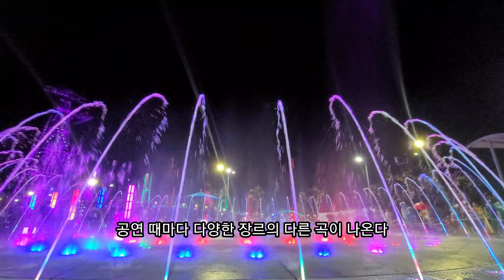사천 삼천포대교 공원 분수쇼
여행을 다니다 보면 우연히 걸려드는 즐거움이 있다. 삼천포대교 공원 분수쇼가 그랬다. 저녁을 먹고 창선삼천포 대교의 야경을 보다가 음악과 물소리에 이끌려 분수쇼를 구경했다. 음악에 맞춰 칼라 물줄기가 흐느적거리며 춤을 추었다. 저녁 7시, 8시, 9시(공휴일에 추가)에 30분간 진행되는 음악 분수쇼는 음악의 비트에 맞게 때론 힘차게 때론 우아하게 물길을 뿜어냈다.(6월~9월까지)